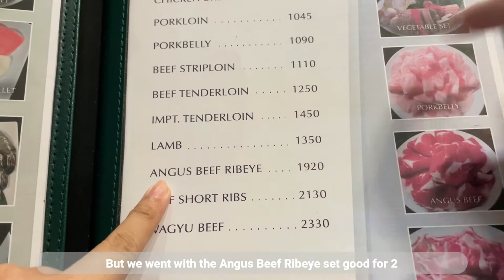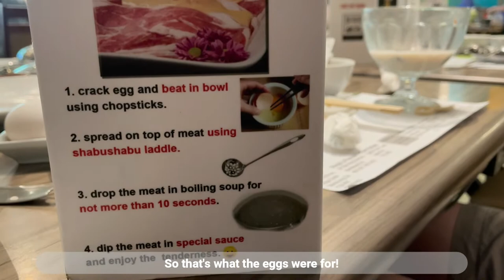Healthy Shabu-Shabu Prime at The Podium | Where to eat in Mandaluyong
Where to eat in Mandaluyong:
Try Healthy Shabu-Shabu Prime by CH located at The Podium!

We tried it for the first time on 24 April 2022, Sunday. No reservations required, but it won't hurt to plan ahead.